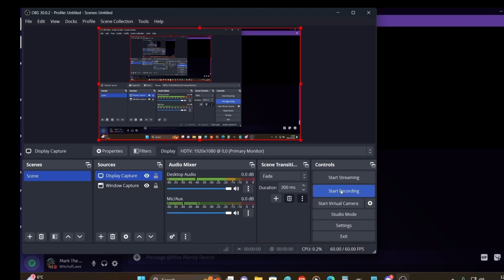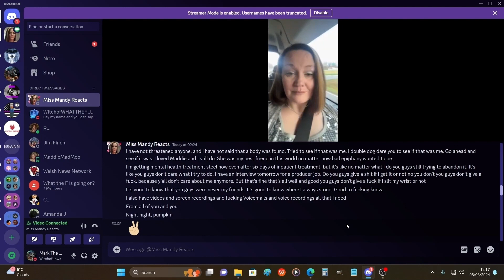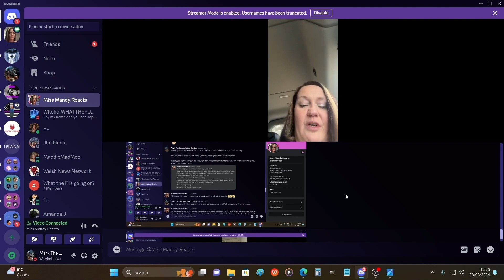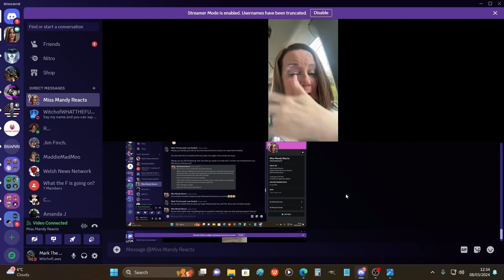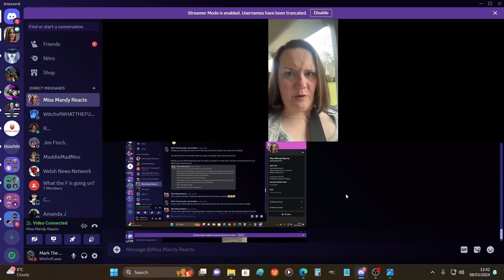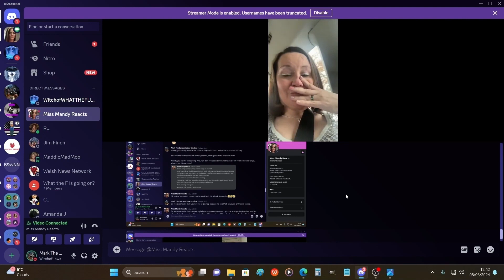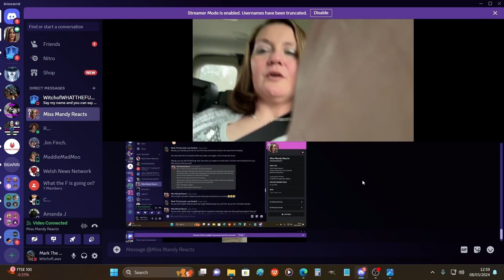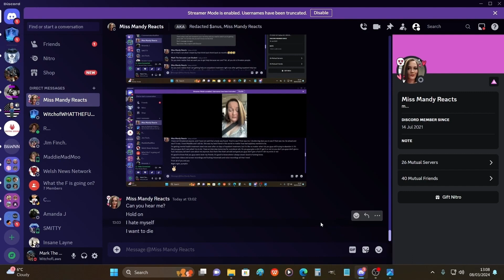Mandy and Mark full discord call (contains upsetting comments)